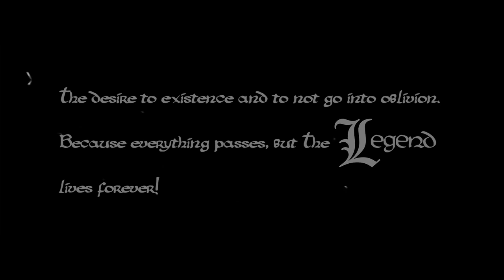WORLD CLASS POLAND - LEGEND - Krzysztof Ciemiera